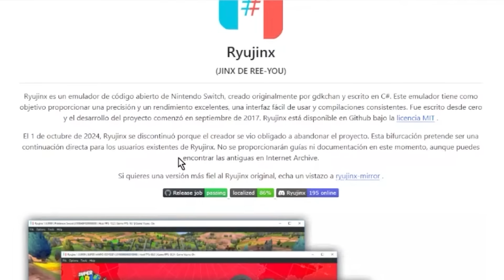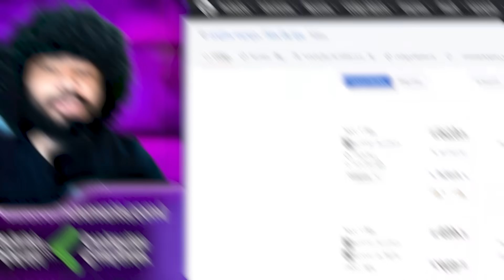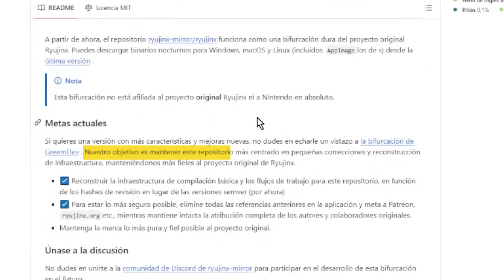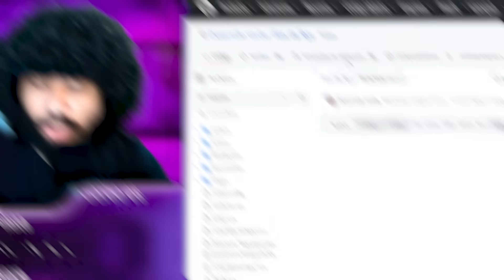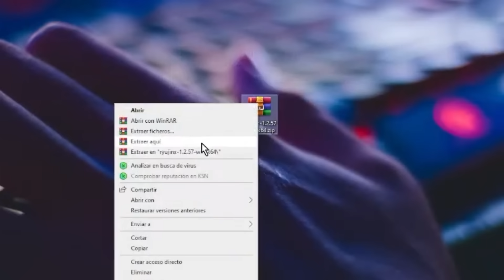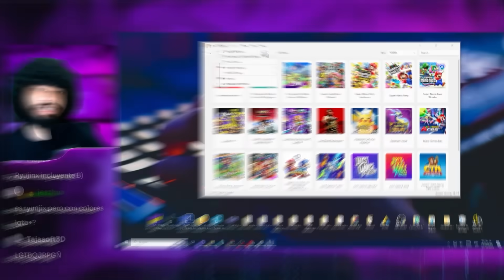RYUJINX REGRESA 🥒Emulador de switch para pc🥒 Como DESCARGAR Ryujinx 1.2 Emulador de Nintendo Switch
Así puedes Descargar EL NUEVO RYUJINX 1.2 de Forma SEGURA😈

¡Bienvenidos al canal! En este emocionante video tutorial, aprenderás paso a paso cómo instalar las keys y el firmware más reciente en ryujinx, el potente emulador de Nintendo Switch para PC. Descubre cómo configurar las keys de tu Nintendo Switch para garantizar una experiencia de emulación óptima. Te guiaré a través del proceso de obtención e instalación de las keys necesarias para desbloquear la funcionalidad completa de ryujinx.Mantén tu emulador al día con las últimas actualizaciones de firmware. Aprende a descargar e implementar la versión más reciente para garantizar la compatibilidad con los últimos juegos y características.
Además te voy a mostrar la mejor configuración del ryujinx, en esta guia completa del emulador ryujinx te mostraré como instalar los juegos en ryujinx, como actualizar los juegos y mejorar el rendimiento del ryujinx